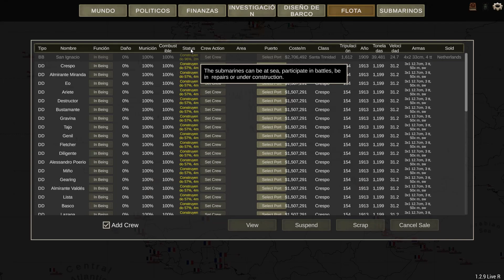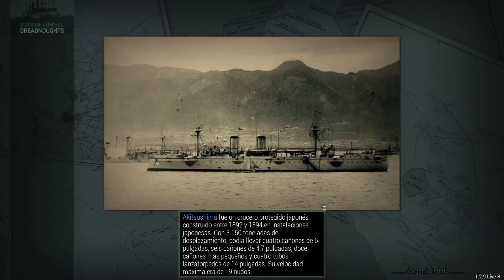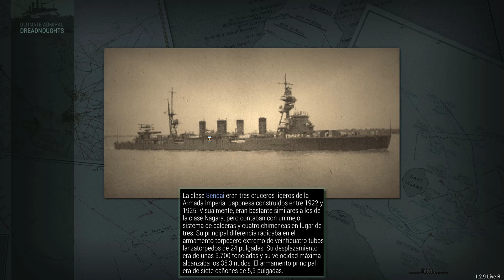Aguas turbulentas en el sudeste asiático | Ultimate Admiral Dreadnoughts #29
Nos preparamos para las futuras batallas que se avecinan, asimismo derivamos parte de nuestra flota para proteger nuestro hogar.